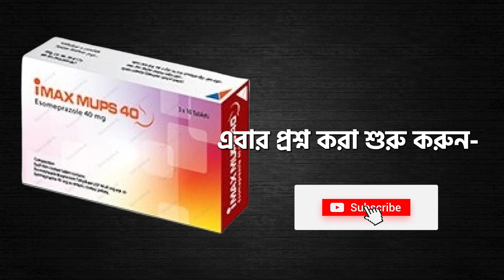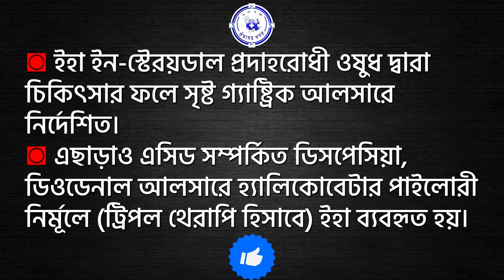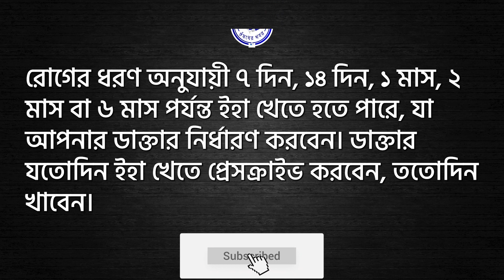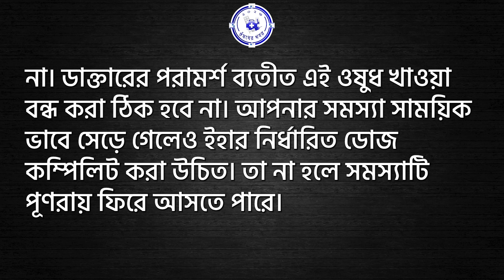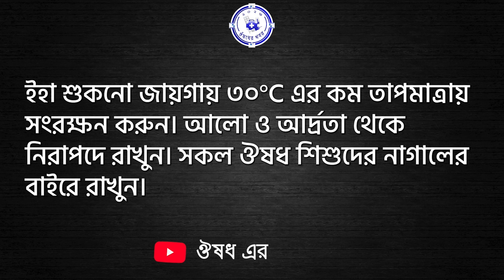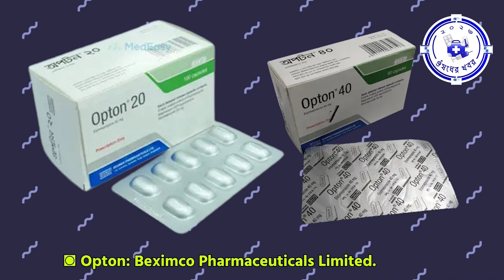iMAX MUPS এর ব্যবহার, কাজ, মূল্য, সেবনবিধি, পার্শ্ব প্রতিক্রিয়া, সতর্কতা, প্রয়োজনীয়তা ইত্যাদি তথ্য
◙ প্রতিটি ২০ মি.গ্রা. IMAX MUPS এর বর্তমান দাম 10 টাকা।
◙ প্রতিটি ৪০ মি.গ্রা. IMAX MUPS এর বর্তমান দাম 14 টাকা।
◙ এই ভিডিও থেকে নিম্নলিখিত সকল প্রশ্নের উত্তর পাবেন:
১। IMAX MUPS কি?
২। IMAX MUPS প্রস্তুতকারি কোম্পানির নাম কি?
৩। IMAX MUPS এর জেনেরিক নাম কি?
৪। IMAX MUPS এর কাজ কি? বা, কোন কোন রোগের ক্ষেত্রে আইম্যাক্স মাপ্স ব্যবহার করা হয়?
৫। কখন IMAX MUPS খেতে হয়?
৬। প্রতিদিন কতবার IMAX MUPS খেতে হয়?
৭। কতদিন IMAX MUPS খেতে হয়?
৮। ডাক্তার আমাকে ১ মাস IMAX MUPS খেতে দিয়েছিল। কিন্তু কয়েক দিন খাবার পরে আমার রোগ সেরে গিয়েছে। এখন কি আমি এই ট্যাবলেট খাওয়া বন্ধ করবো?
৯। কোন কোন ক্ষেত্রে IMAX MUPS ব্যবহার করা যাবে না?
১০। IMAX MUPS এর কোনো পার্শ্ব প্রতিক্রিয়া আছে কি?
১১। IMAX MUPS ব্যবহারে কি কি সর্তকতা অবলম্বন করতে হবে?
১২। গর্ভাবস্থায় ও স্তন্যদানকালে IMAX MUPS খাওয়া যাবে কি?
১৩। IMAX MUPS অতিরিক্ত ব্যবহার করলে কি করবেন?
১৪। কিভাবে IMAX MUPS সংরক্ষন করবেন?
১৫। IMAX MUPS এর সমজাতীয় অন্যান্য ঔষধ কোনগুলো?
১৬। IMAX MUPS এর দাম কত?